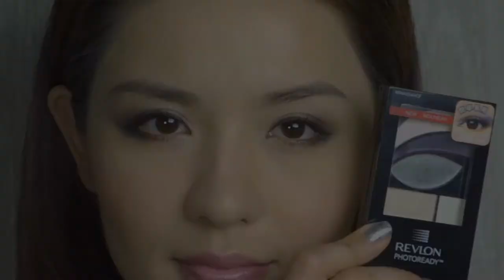諺瞳 小白 x Revlon